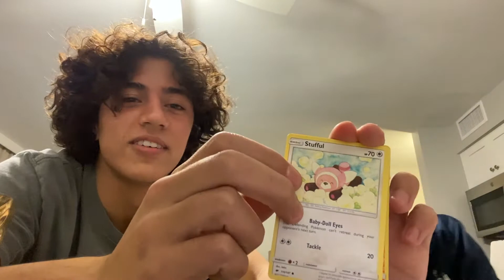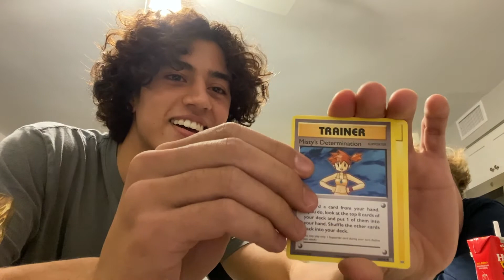Crazy Burning Shadows and Evolutions opening (SECRET RARE PULL)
We open burning shadows and evolutions packs from collection tins at barnes and noble.